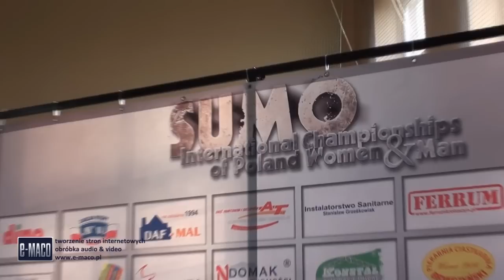POLAND OPEN SUMO 2011 - Man OPEN FINAL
Poland Open w Sumo. Serdecznie zapraszamy do obejrzenia videorelacji z Międzynarodowych Mistrzostw Polski w Krotoszynie, które odbyły się 8 października 2011 roku.